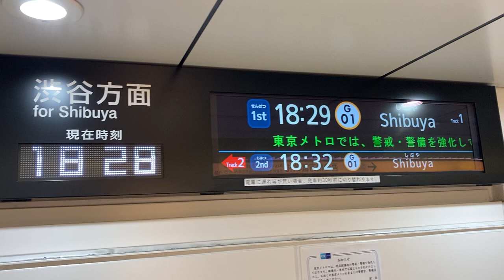繰上げ時に「こんどの電車」表示 東京メトロ銀座線 浅草駅 改札口 LCD発車標(発車案内ディスプレイ)